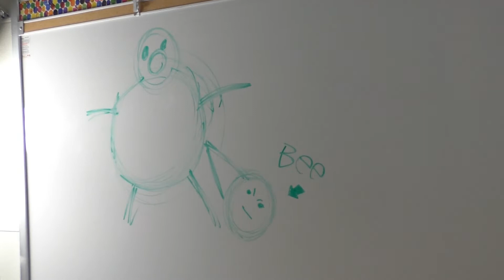Live Action Bee Movie(Trailer)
Meet Barry B Benson.A Bee trying to revolt against the evil humans for taking their honey.Watch as he and many other colorful characters take on the evil corporations that take their honey.Can Barry take on the U.S Judicial system.Find out this November.